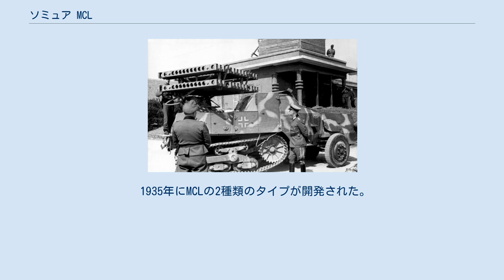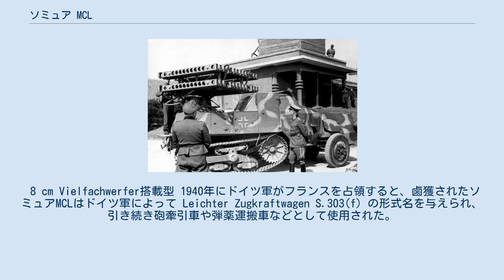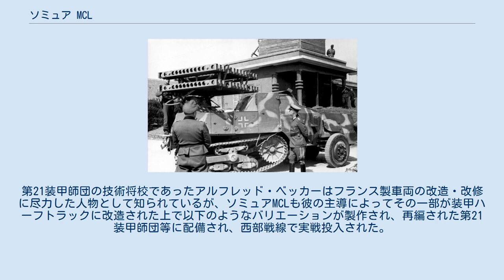ソミュア MCL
ソミュア MCL ( SOMUA MCL ) はフランスのソミュア社が1930年代に開発した軍用の半装軌車(ハーフトラック)である。
 ソミュア社が1930年に開発したソミュア MCGはフランス陸軍砲兵隊で好意的に評価を受け、これを受けてソミュア社は、より重量のあるGPF 155mmカノン砲の牽引の可能な改良型の開発を検討した。
このモデルは当初M22 CL5と呼ばれていたが最終的にMCLとして開発が行われた。
M22はエンジンが80hpである事を表しており、これはMCGの初期型（55hp）および後期モデル（60hp）よりも大きなものになっている。
 1935年にMCLの2種類のタイプが開発された。
これは となっていた。
 1937にフランス陸軍がMCL 11の試験を行ったが、装輪式のラフリー S35Tに比べて性能的には低いと判断され、本格導入は見送られた。
最初に生産されていた15両は12基のGPF 155mmカノン砲を運用する一つの部隊のみで集中運用される事になった。
 また、MCL 5の回収車両型も開発され、いくつかの戦車部隊に配備された。
これら生産・配備されたMCLのエンジンは後にソミュア社の手によって90hpのエンジンに換装されている。
 8 cm Vielfachwerfer搭載型 1940年にドイツ軍がフランスを占領すると、鹵獲されたソミュアMCLはドイツ軍によって Leichter Zugkraftwagen S.303(f) の形式名を与えられ、引き続き砲牽引車や弾薬運搬車などとして使用された。
 ドイツ国防軍の装甲師団の一つである第21装甲師団は1943年に北アフリカ戦線で壊滅した後、フランス国内で再編されたが、この際に使用可能な装備の多くがフランス国内に残されていたフランス製の鹵獲車両であった。
第21装甲師団の技術将校であったアルフレッド・ベッカーはフランス製車両の改造・改修に尽力した人物として知られているが、ソミュアMCLも彼の主導によってその一部が装甲ハーフトラックに改造された上で以下のようなバリエーションが製作され、再編された第21装甲師団等に配備され、西部戦線で実戦投入された。